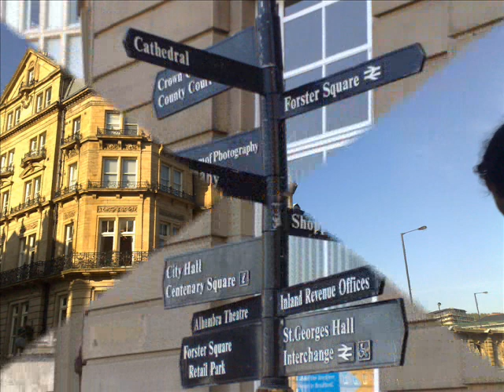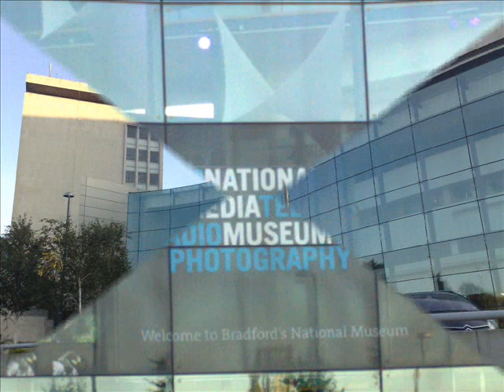Bradford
A city rich in culture, architecture and attractions, Bradford has lots to offer. Choose from popular attractions such as the National Media Museum, the magnificent Alhambra Theatre or sample some of the best in Asian cuisine.